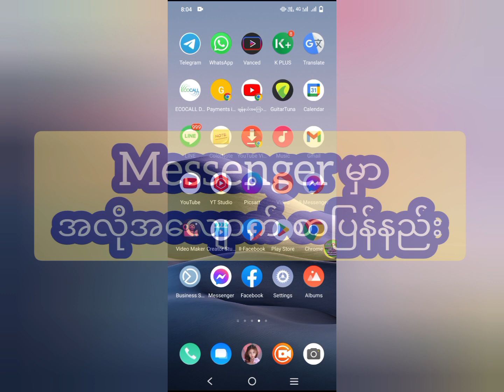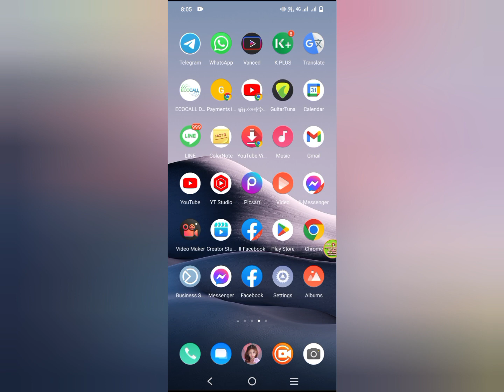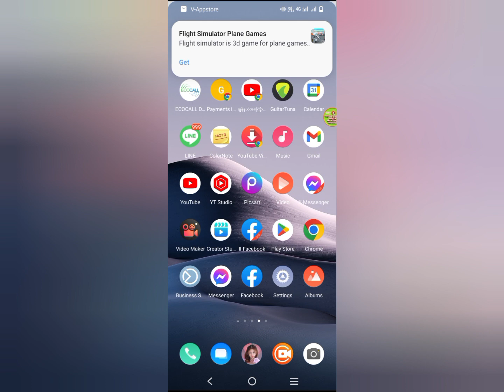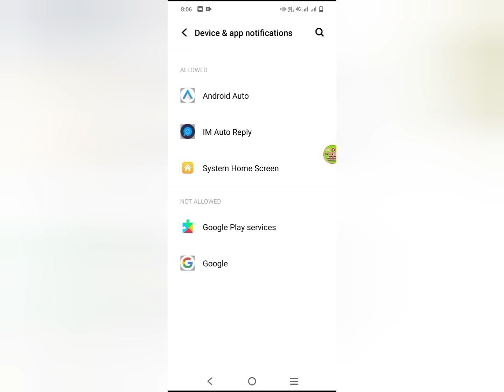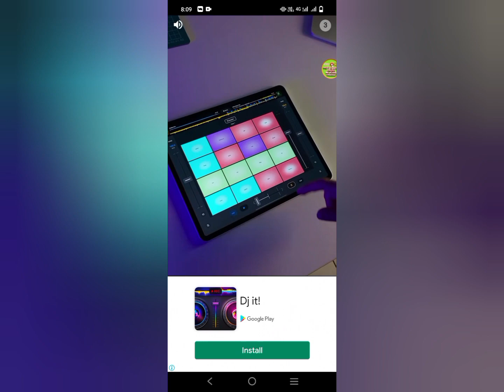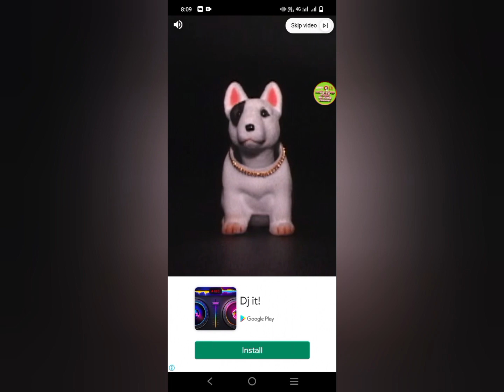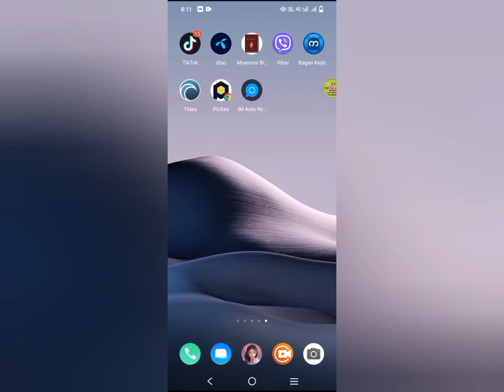Messenger မှာ အလိုအလျောက် စာပြန်နည်း။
အလိုအလျောက် စာပြန်နည်း။

Facebook Page မှာလည်း တစ်ပြိုင်တည်း တင်ပေးသွားပါမယ်ခင်ဗျာ။

သိချင်တာရှိရင်လည်း Page ရဲ့ Messenger မှာမေးထားလို့ရပါတယ်။
ကျွန်တော် အားတဲ့အချိန်ပြန်ဖြေပေးထားပါမယ် ။

 ကျေးဇူးတင်ပါတယ်။